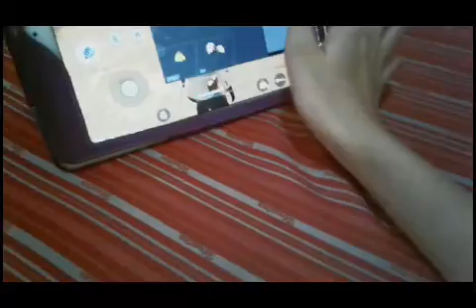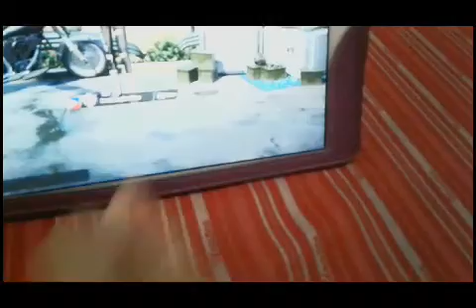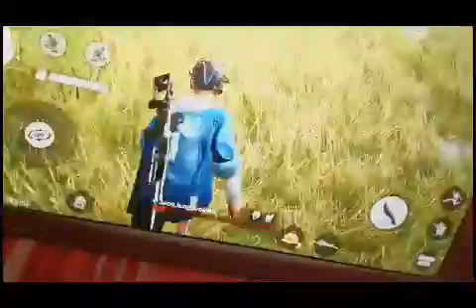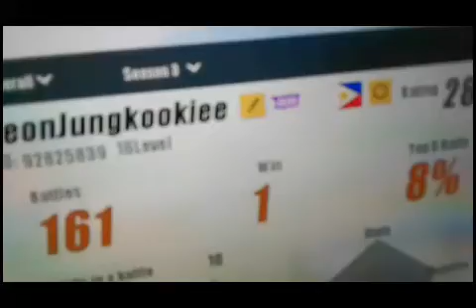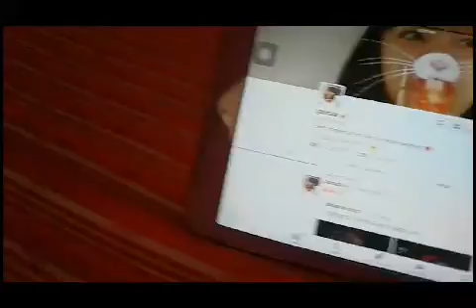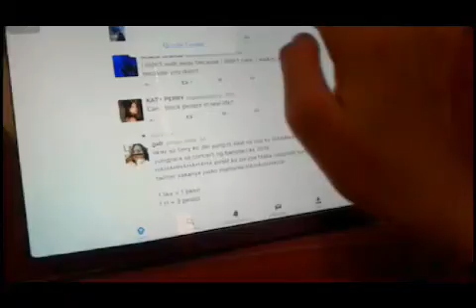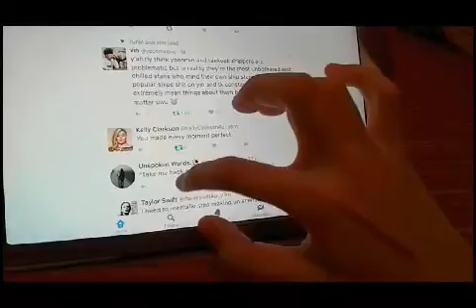RULES OF SURVIVAL GAMEPLAY! || K THE GREAT!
HAHAHAHAHA HINDI KAMI MEANT TO BE NG ECHO VALLEY SA ROS HAHAHA!

Laro tayo sa ros! : JeonJungkookiee

Follow niyo ko sa twitter! : @KareynGanda

Tanungin niyo ko sa Curious Cat! : @KareynGandaa

Salamat sa panonood, sa susunod na vlog ulit! Hihi Bye~ ❤